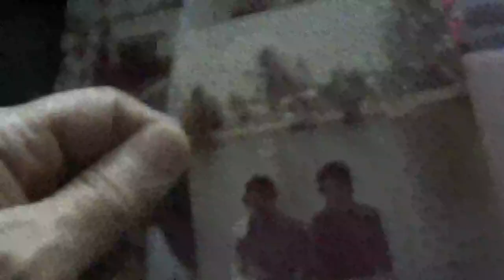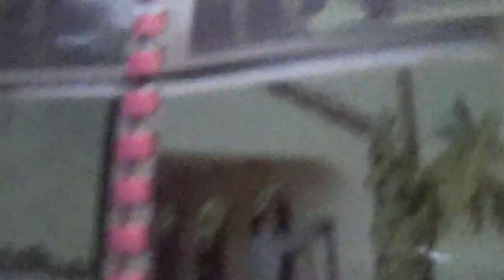Ray Blendermann 70 years young 12 17 2022 Joe Nania